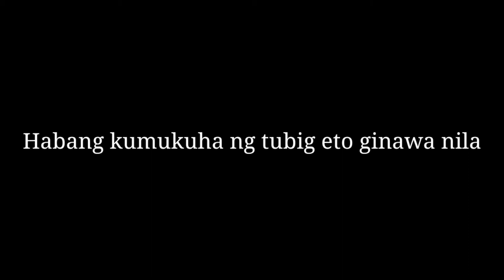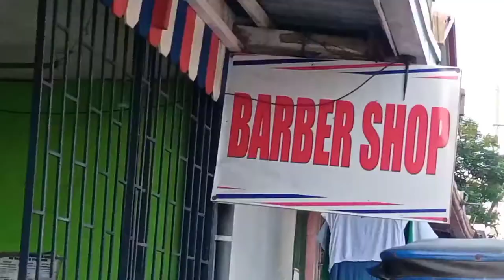BAMBER SHOP - LAPTRIP | TimBarrot Channel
I want to bring happiness to all of my videos. I want all of my BOMBER WARRIORS to SMile and be happy !